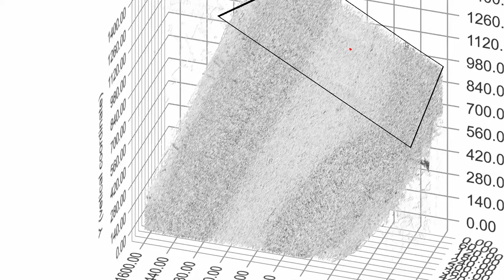Visual Cortex 1mk 40sections, 3D reconstruction after neurons segmentation.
The same series of sections as before, but after cells segmentation.